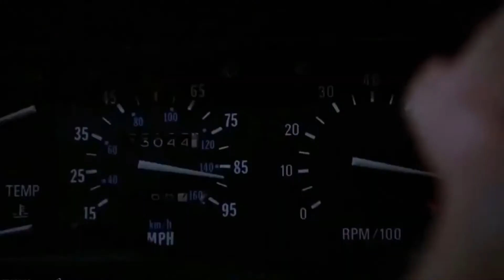TRIXIE SMITH E SISTER ROSETTA THARPE